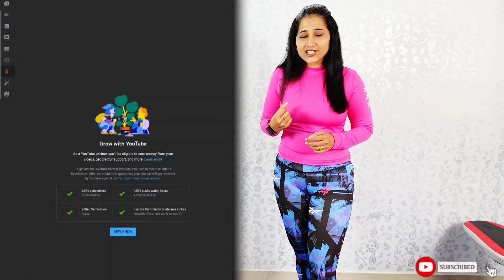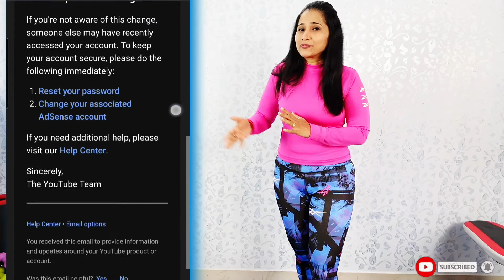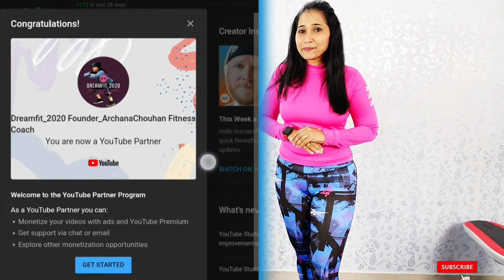How i got monetized in just 2 days in 2022 |ये आप भी कर सकते हैं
How i got monetized in just two days in 2022? | ये आप भी कर सकते हैं

Let's get fit together!!!

Always consult your physician or doctor before starting any excercise and diet plan.

This channel may provide information related to workout, fitness, diet and nutrition, and is
intended for your personal use and informational purposes only. Always consult a specialist or
your own doctor for more information before starting any workout, fitness, diet and nutrition
routine. Especially if you are pregnant or if you have any medical issues (condition). This
channel does not claim responsibility for this information and the veiwers indemnify the channel and owner from any claims.
Thanks
Archana Singh Chouhan
Certified Personal Trainer & Nutrition Coach